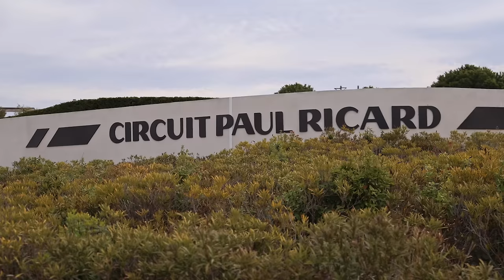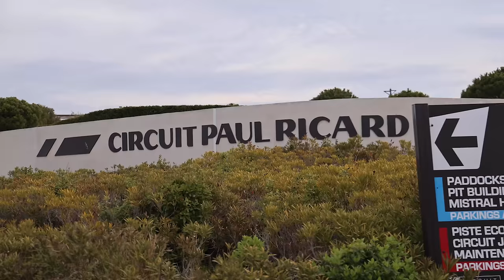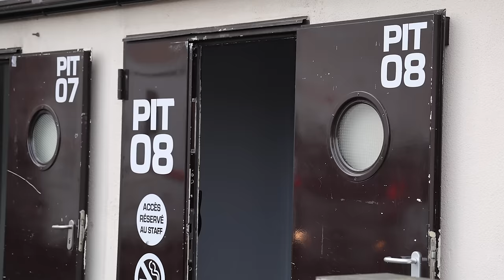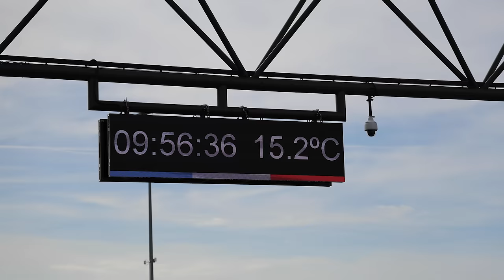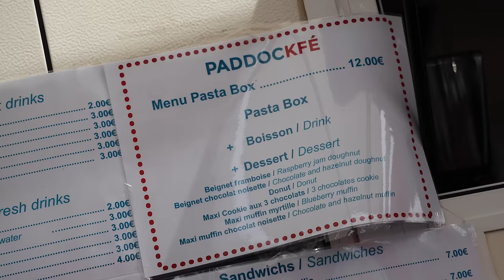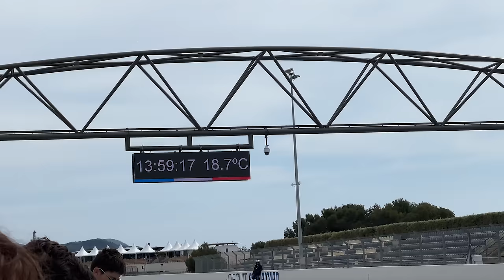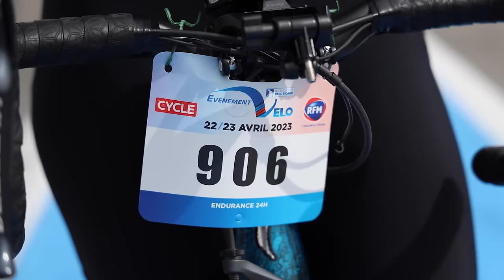24 HEURES VÉLO PAUL RICARD 2023 EN DUO AVEC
Samedi 22 avril à 14h, nous avons pris le départ de notre tout premier 24h vélo. C'est sans hésiter le challenge le plus difficile physiquement et mentalement que j'ai fait.

Merci aux bénovoles des 24h Paul Ricard, et tout particulièrement à Thomas de nous avoir permis de vivre cette expérience.